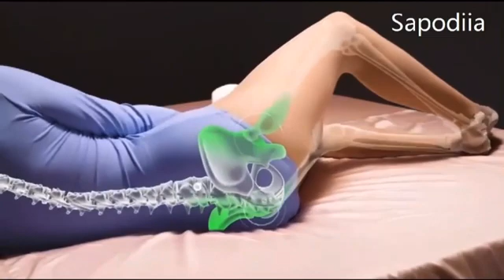LEG PILOW COJÍN ORTOPEDICO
Video de Dinorah Garcia